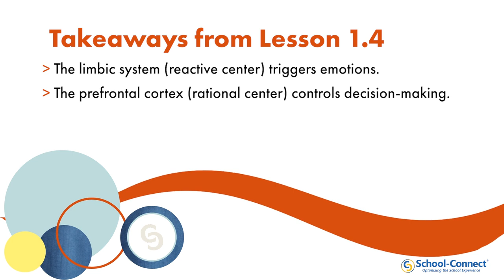Understanding Your Brain (Frontal Lobe, Limbic System, Emotional Management)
Learn brain science about the frontal lobe, limbic system, and how to improve emotional management. For FREE S-C Brain Science lessons,